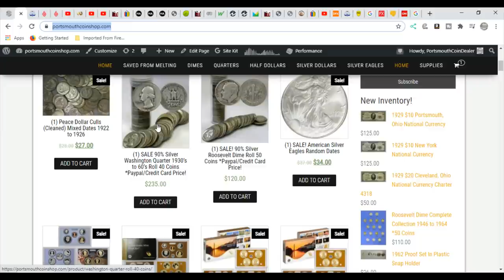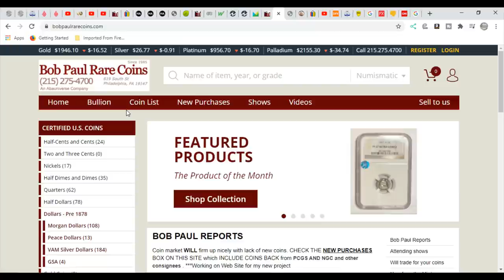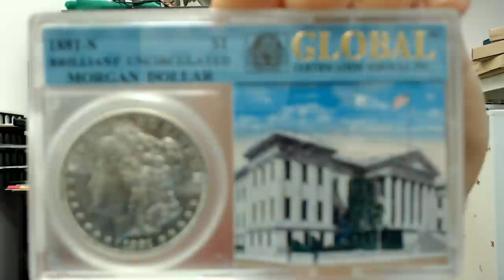Is Global Certification Inc A Fake Grading Company?